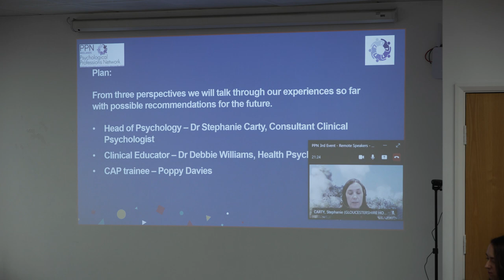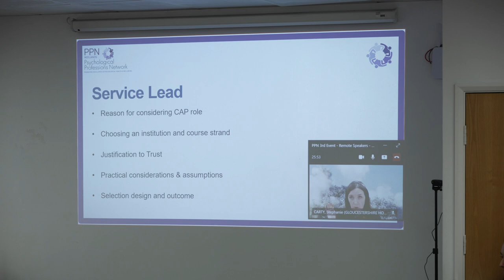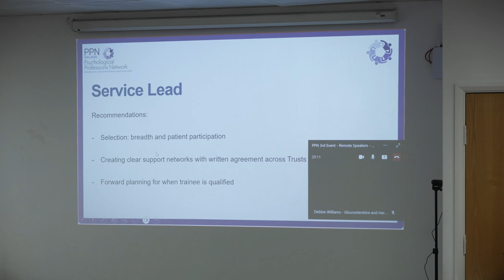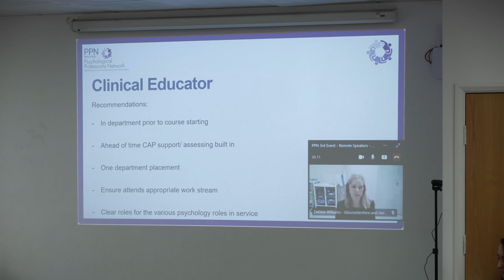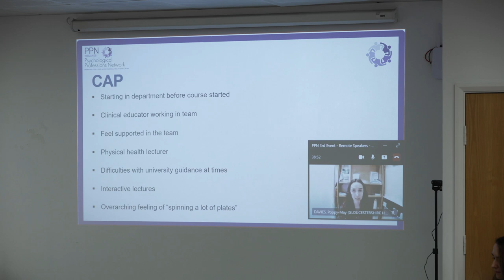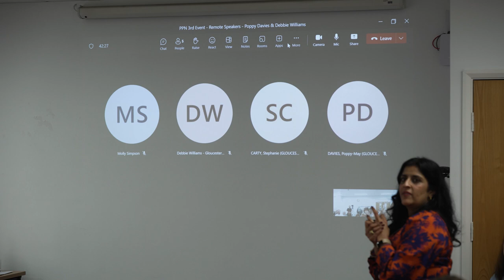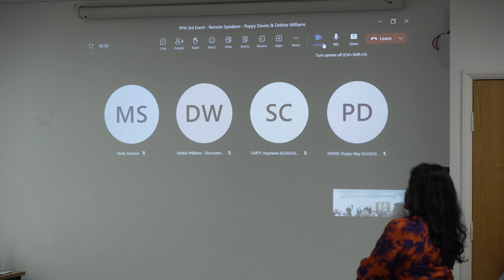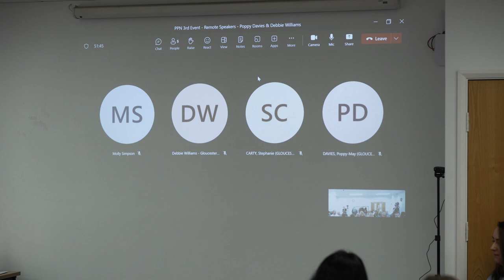PPN Midlands 3rd Annual Conference - Poppy Davies & Debbie Williams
Sharing our experiences of having a CAP in physical health